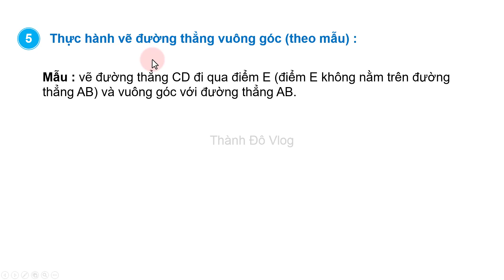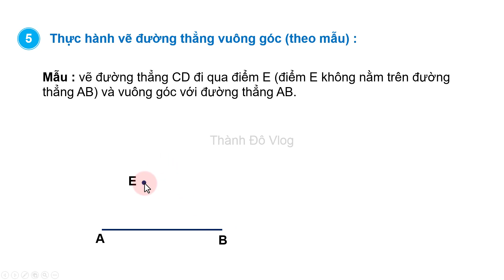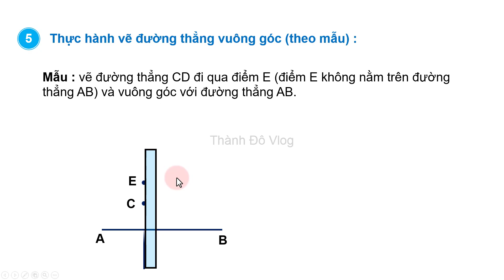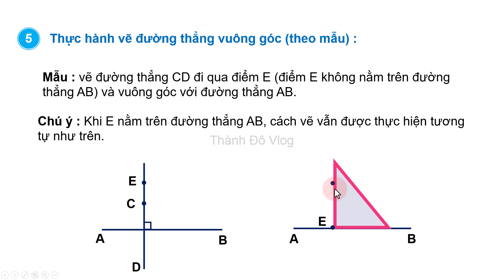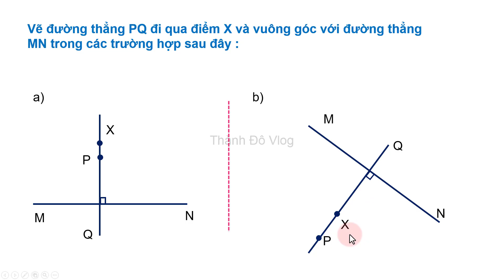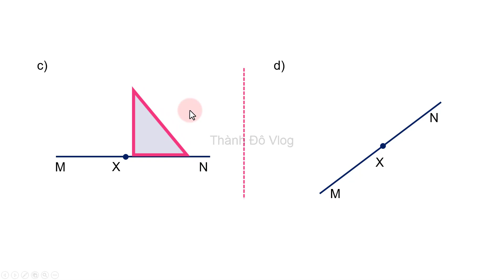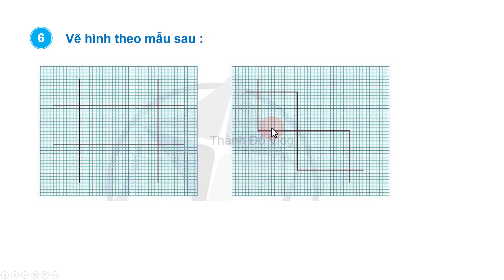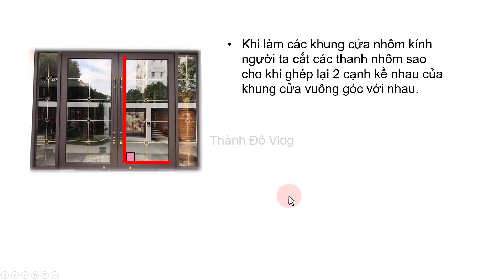Toán lớp 4 sách cánh diều Bài 21 TIẾT 2 Hai đường thẳng vuông góc, vẽ hai đường thẳng vuông góc